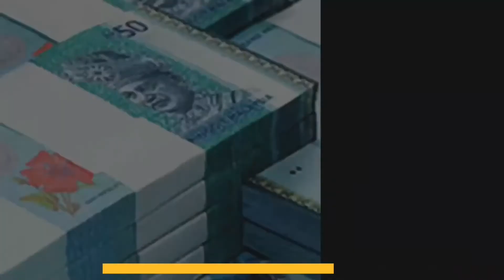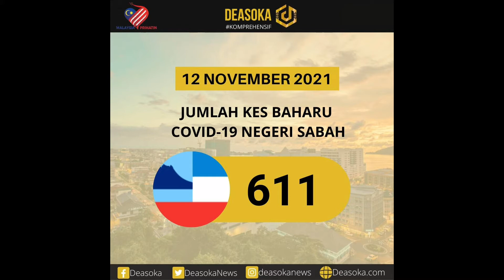BERITA MENARIK HARI INI, DEASOKA.COM, JUMAAT, 12 NOVEMBER.